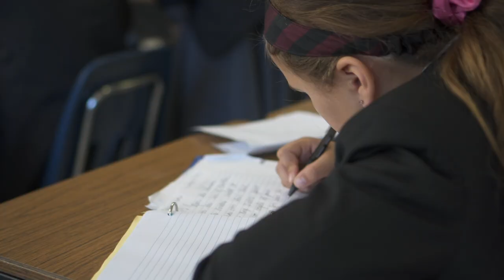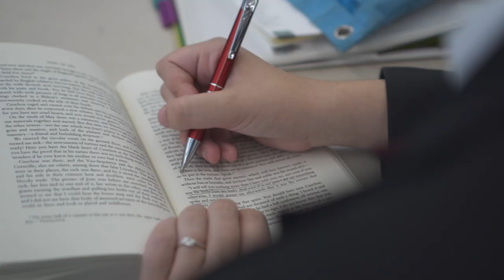Sacred Heart Academy 2019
A view inside Sacred Heart Academy - September 2019